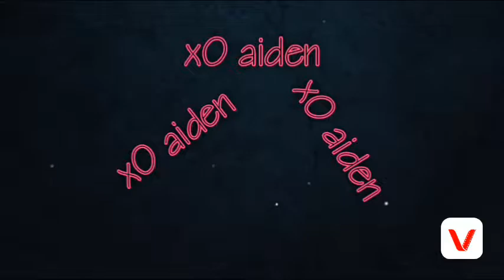Clash of clans